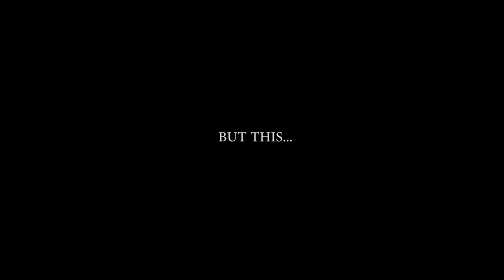The beginning....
JOIN THE GSM CREW AND PREPARE YOURSELF FOR MOREEE!

GAMESTARMAKER